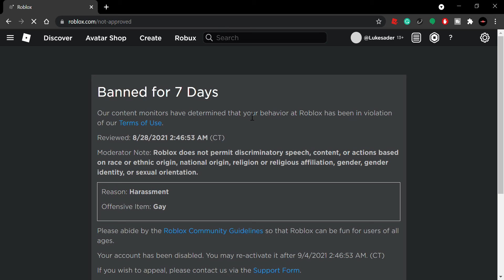I got ban on Roblox...